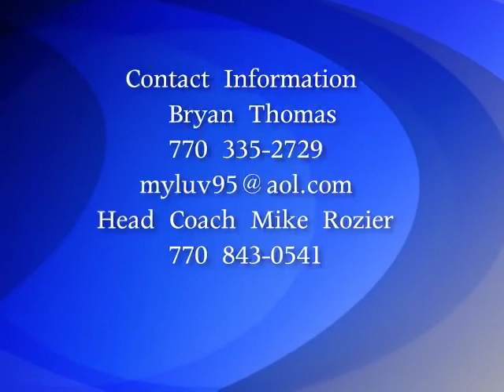Bryan Thomas Henry County High 2011 Highlights